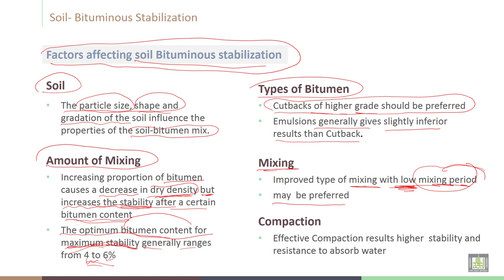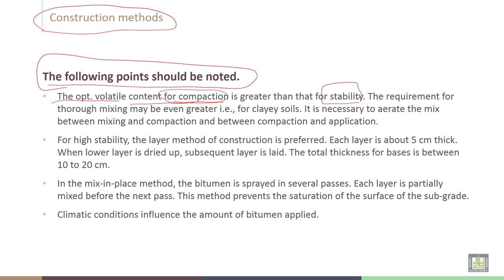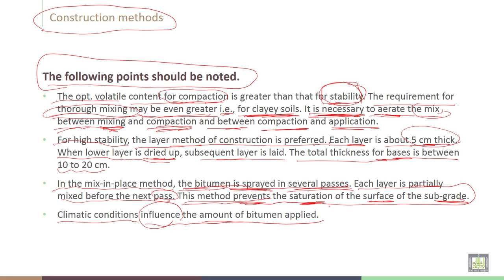Soil Stabilization | C7-L10 | Factors affecting soil Bituminous stabilization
Lecture 10  : Factors affecting soil Bituminous stabilization
Illustrate the Factors affecting soil Bituminous stabilization